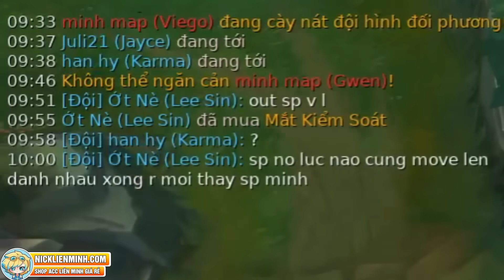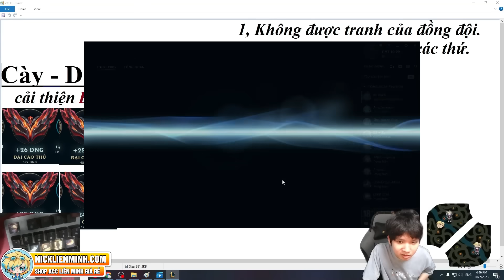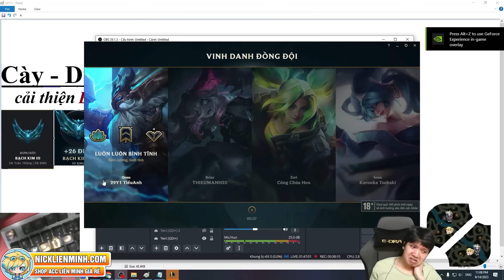BO M CHAC CAN WIN, LEESIN NÀY HET CUU, OUT BOT NHƯNG MẤT GAME LUÔN RỒI